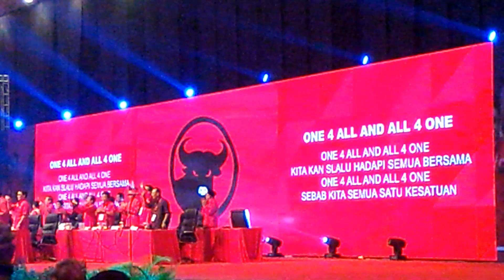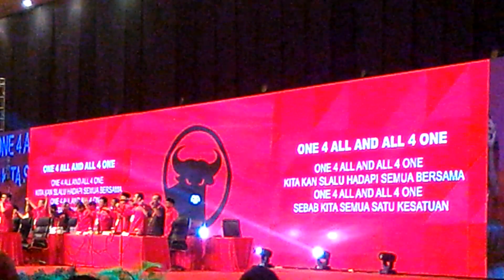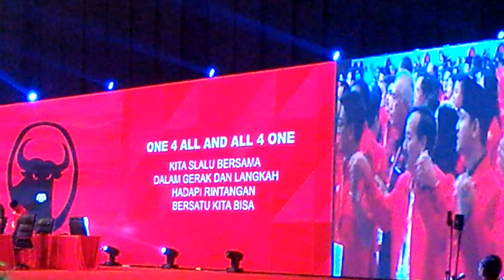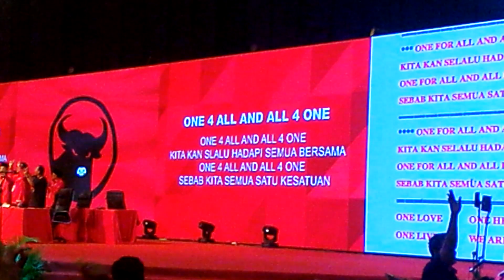pdi perjuangan one for all, all for one one love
new song pdi perjuangan  one for all, all for one one love